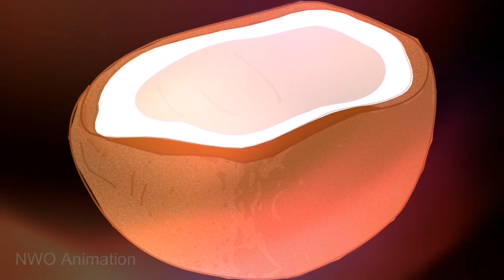What Are Coconuts, Seeds Fruits Or Nuts ?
Welcome To Nwo Animation.

In Today's Video, We Are Explaining! Exactly What Coconuts Are : Are They Seed , Are They Fruit Or Are They Nuts ?

And More.